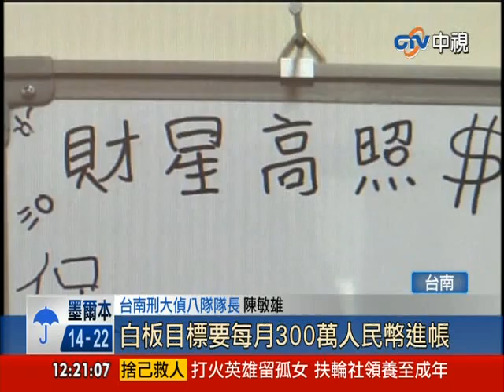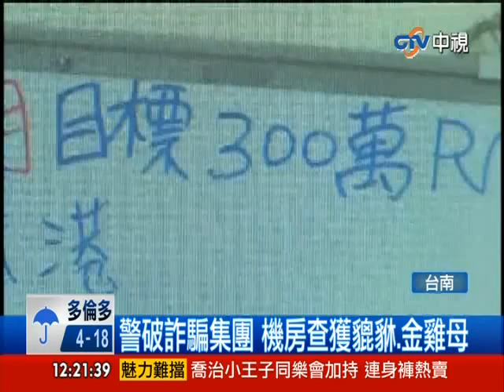[中視新聞] 警破詐騙集團 機房查獲貔貅.金雞母 20140410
台南警方破獲一個專門詐騙大陸民眾的集團,成員全都有詐騙前科, 主嫌為了能達到每月三百萬人民幣的詐騙目標,用盡各種招財手法,不僅在機房供奉金雞母,貔貅,還掛上大船入港的招財圖,讓員警看了哭笑不得.